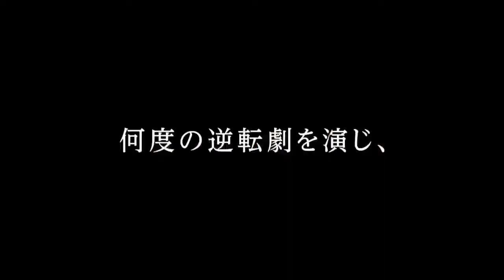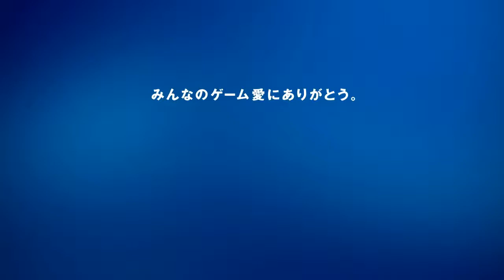20 Jahre PlayStation